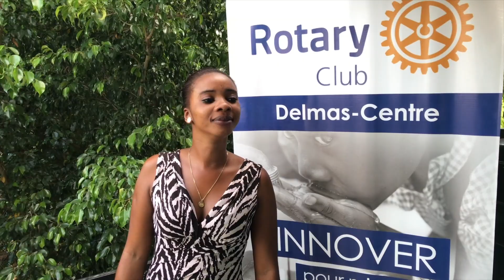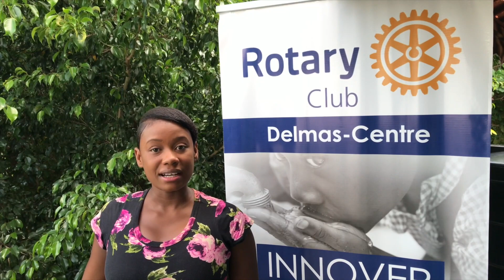Formation des Enseignants (Rotary Delmas-Centre)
Formation pour 23 enseignants du préscolaire eu du premier cycle du primaire organisée par le Rotary Club de Delmas Centre.